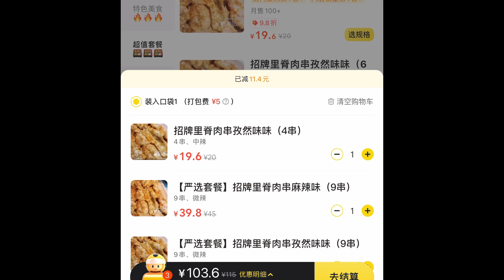一次性点100元网上很火的里脊肉串是什么体验